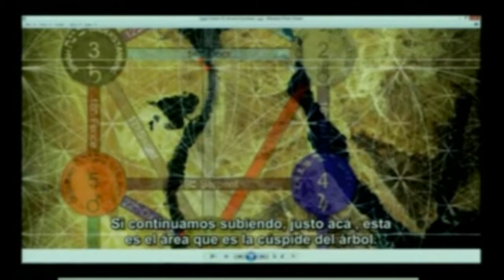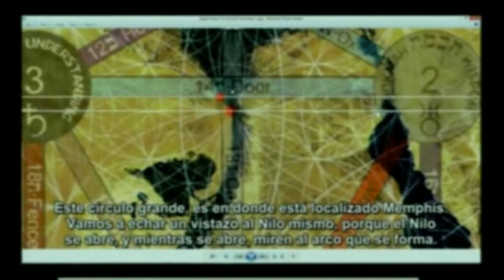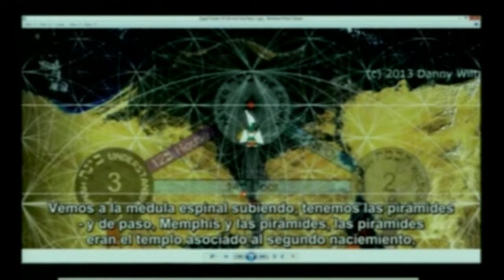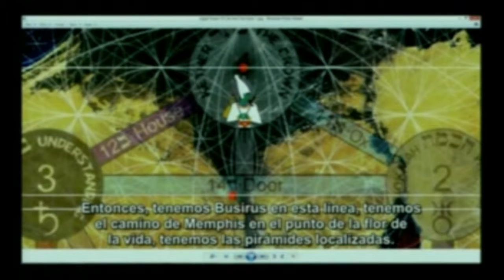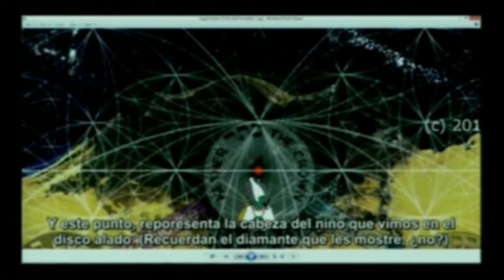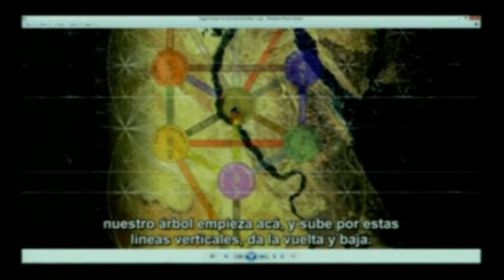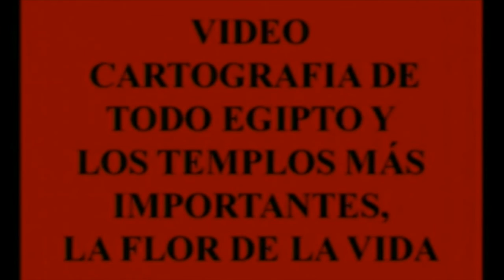LA FLOR DE LA VIDA 2 portales dimensionales